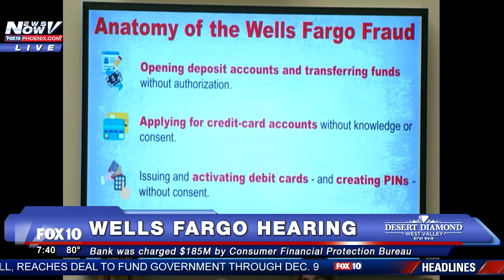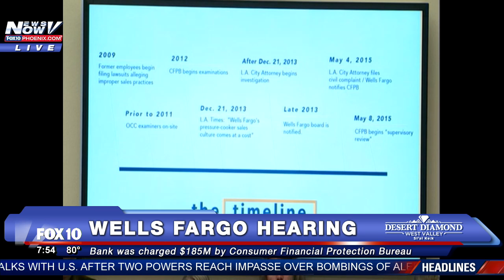FNN: Wells Fargo CEO John Stumpf GRILLED by Congress - House Financial Services Committee Hearing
WELLS FARGO CHIEF EXECUTIVE JOHN STUMPF THURSDAY WILL FACE A GRILLING FROM BOTH DEMOCRATS AND REPUBLICANS ON THE HOUSE FINANCIAL SERVICES COMMITTEE AFTER THE BANK WAS CHARGED $185 MILLION BY THE CONSUMER FINANCIAL PROTECTION BUREAU.
In September 2016, Wells Fargo was issued a combined total of $185 million in fines for creating over 1.5 million checking and savings accounts and 500,000 credit cards that its customers never authorized. The Consumer Financial Protection Bureau issued $100 million in fines, the largest in the agency's five-year history, along with $50 million in fines from the City and County of Los Angeles, and $35 million in fines from the Office of Comptroller of the Currency. The scandal was caused by an incentive-compensation program for employees to create new accounts. It led to the firing of nearly 5,300 employees and $5 million being set aside for customer refunds on fees for accounts the customers never wanted.